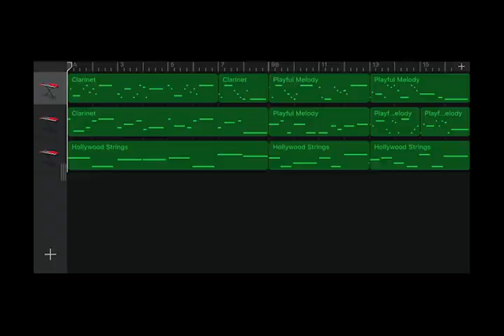Iphone GarageBand song 34 (playful melody, hollywood strings)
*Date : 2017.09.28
*Instrument
 - Synth Leads : Playful Melody
 - Synth Pads : Hollywood strings
*Key : B major (Cb major)